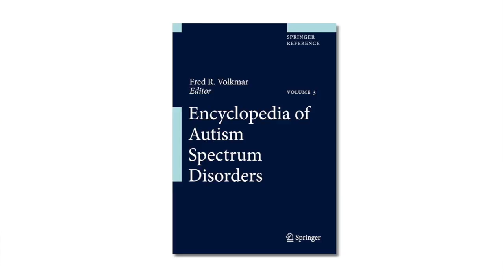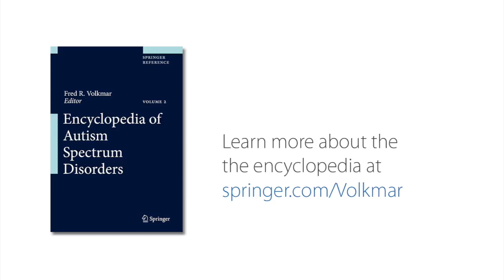The Journal of Autism and Developmental Disorders with Fred Volkmar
Fred R. Volkmar, MD, Irving B. Harris Professor of Child Psychiatry, Pediatrics, and Psychology at the Yale University Child Study Center, Editor-in-Chief of Journal of Autism and Developmental Disorders and Editor of Encyclopedia of Autism Spectrum Disorders talks about working with Springer.